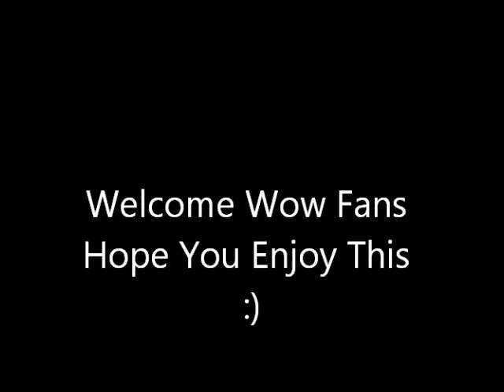WOW Patch 5.2 early test relm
Quick Brief